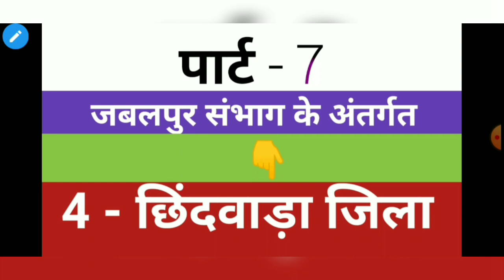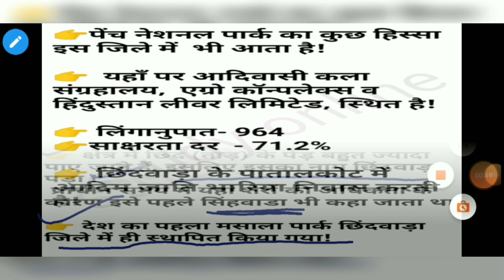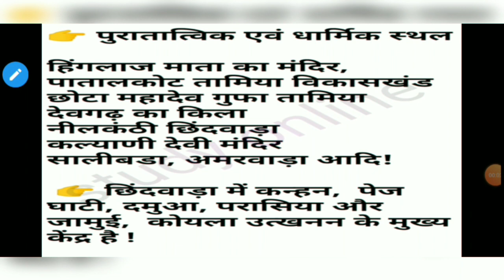छिंदवाड़ा जिला पार्ट -7 study online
Study online
दोस्तों इस विडियो मे जबलपुर संभाग के अंतर्गत आने वाले छिंदवाड़ा जिले के महत्वपूर्ण तथ्य को कवर किया है,
इस विडिओ मे छिंदवाड़ा जिले का पुराना नाम, उसके अंर्तगत परियोजना, नदी, पर्यटन स्थल, और संग्रहालय को बताया है  दोस्तों ये विडिओ मध्यप्रदेश के किसी भी आने वाली परीक्षा - जैसे mp police, mp s.i, mp patwari, mppsc, jail पहरी सभी के लिये महत्वपूर्ण है
      THANK YOU  SO MUCH JAY HIND

Study online, studyonline.